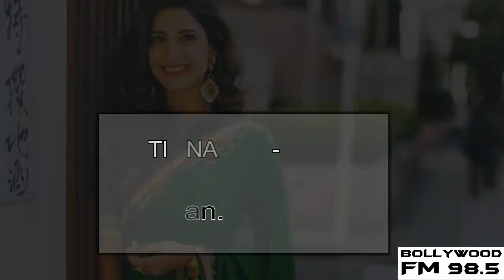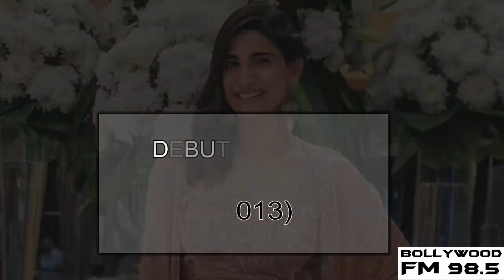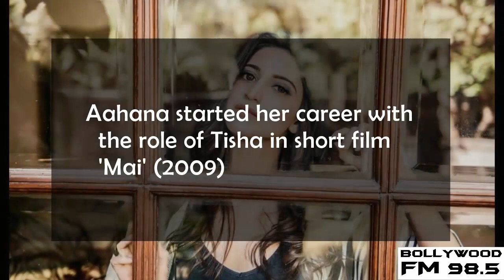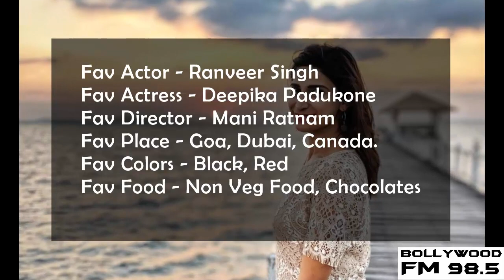Aahana Kumra Biography | Lifestyle, Personal Life, Family, Boyfriend, Career, Net Worth